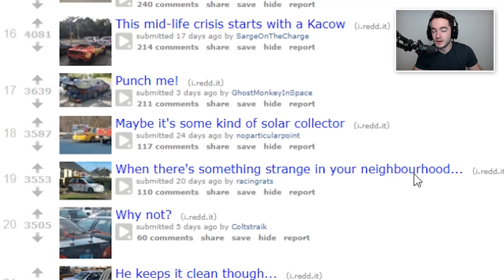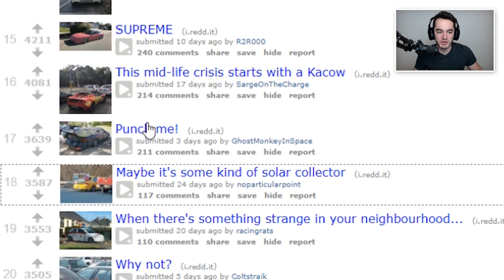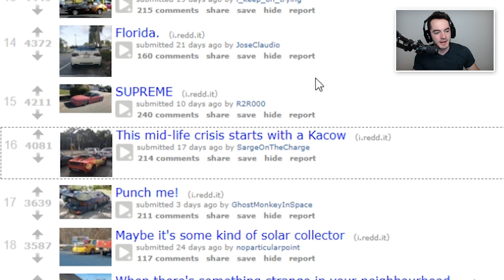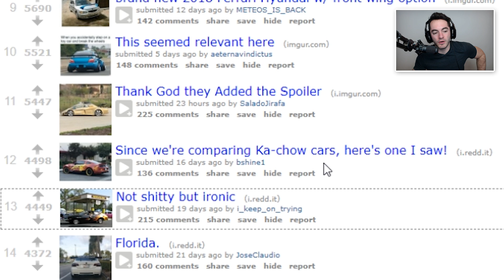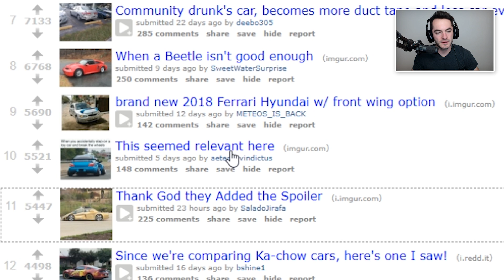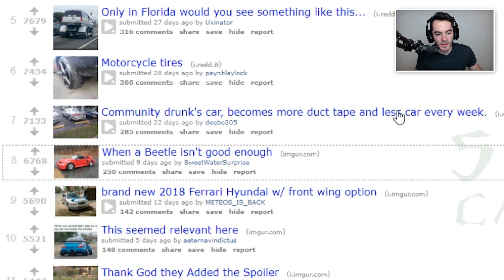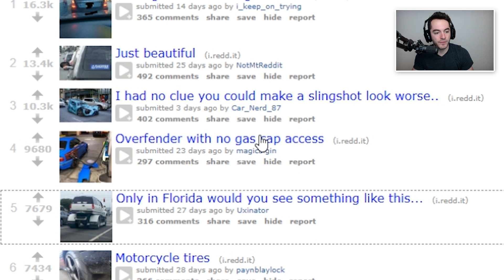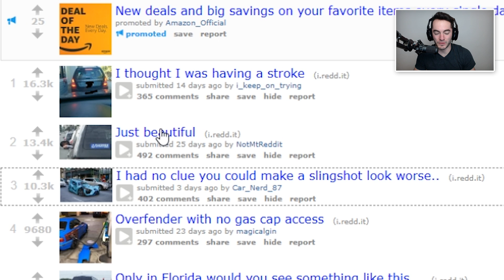World's most inconvenient refueling